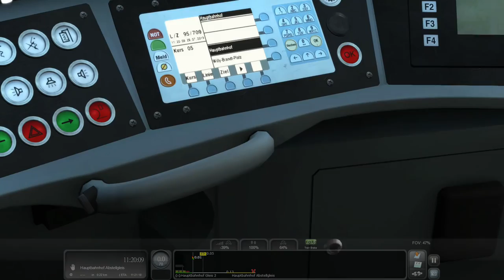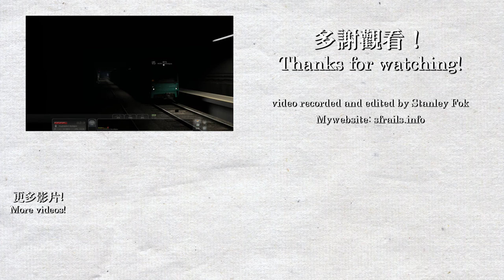【🚆模擬火車2019】Frankfurt U-Bahn U5 (法蘭克福輕鐵) - U5 class Flexity Swift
駕駛的是法蘭克福輕鐵U4線列車，是德國其中一條輕鐵和地鐵混合系統，由Preungesheim前往Hauptbahnhof(法蘭克福中央站)，使用列車為1組4卡的U5 class列車。